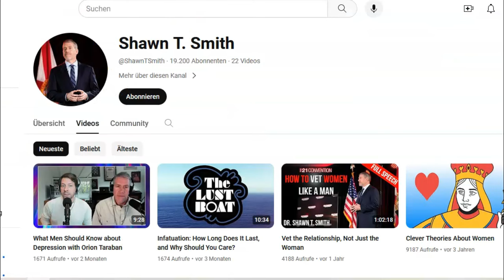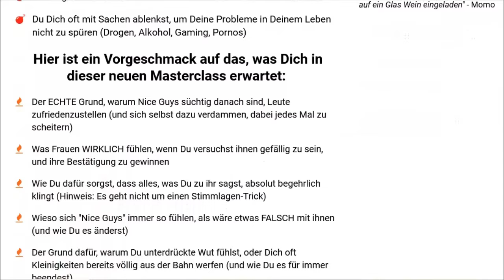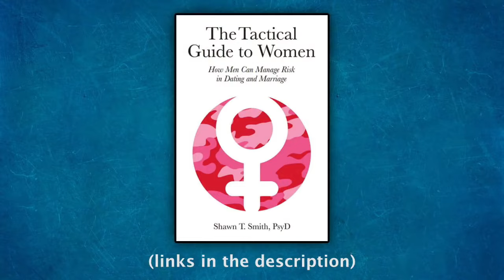66% der Männer machen sich FÜR FRAUEN zum Fußabtreter!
Hier wie und warum sich viele Männer in Beziehungen zum Fußabtreter für Frauen machen: das „Happy wife, happy life“ Syndrom ist ein Problem, bei dem Männer einfach viel zu nett zu Frauen sind und sich deren Vorstellungen diktieren lassen. Was Frauen aber insgeheim wollen ist, daß du Durchsetzungsvermögen zeigst und sie eben nicht in den Mittelpunkt der Beziehung setzt.

Shout out to Shawn Smith, author of „The Tactical Guide to Women“:

NEU HIER?